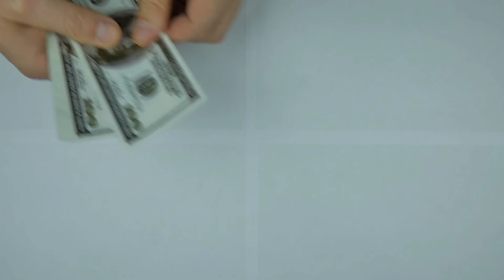Good News : YouTube Shorts Monetization Update 2023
Hello

💐Follow Me💐

Our Other Queries

youtube shorts monetization
youtube shorts monetization new
update
update 2023
youtube shorts music
youtube shorts monetization kais
kare
youtube shorts monetization tam
button kaise lagaye
youtube shorts money earning
youtube shorts monetization
telugu
youtube shorts monetization
malayalam
youtube shorts new update 2022
update 2022
shorts new update 2022
youtube shorts hashtags for views 2021
youtube shorts views increase free
youtube shorts hashtags for views 2022 youtube hashtags for views
hashtag for youtube shorts generator